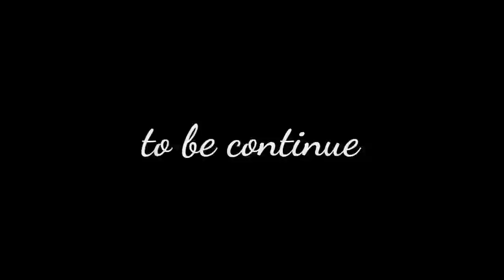POR YNDAI || OUR PAST || PART 1